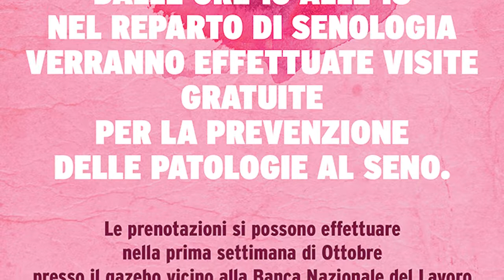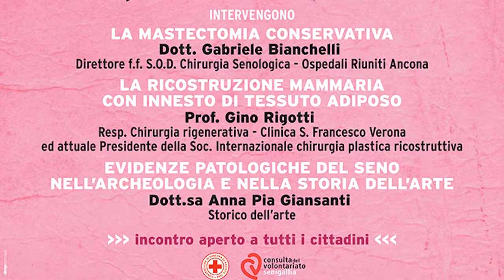Notizie Senigallia WebTv del 03 10 17